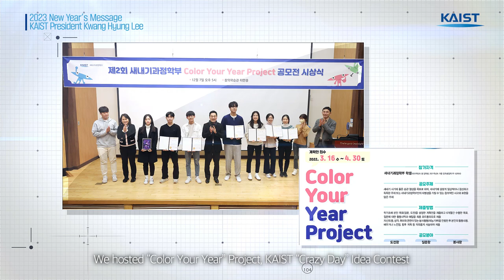2023 New Year's Message (KH Lee President of KAIST)